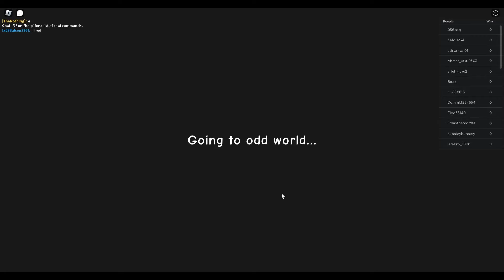RAINBOW FRIENDS CHAPTER 2FANMADE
TODAY I PLAYED A FAN MADE RAINBOW FRIENDS CHAPTER 2